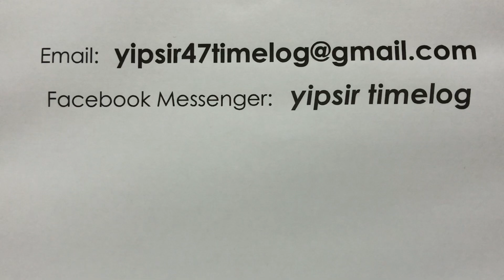PATEK PHILIPPE PILOT TRAVEL TIME 18KWG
設計獨特，如果停產.